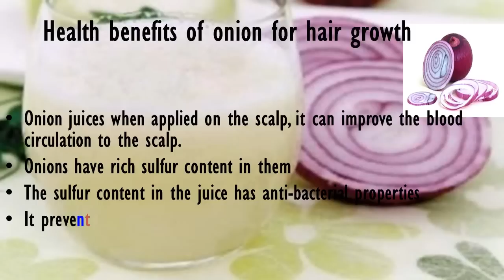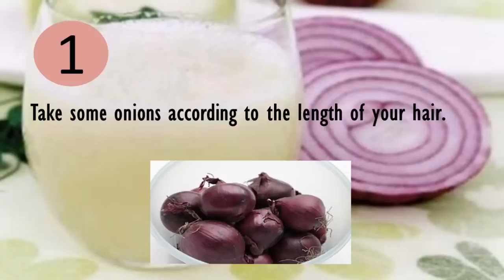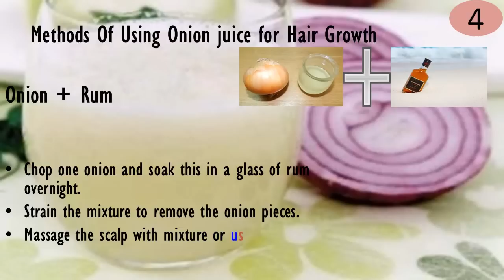Onion juice for hair Growth